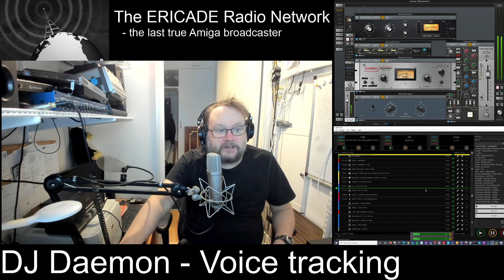How to broadcast live in the 2020s - the magic of voice Tracking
DJ Daemon explains how to Voice track 5 hours of show in 30 minutes. This while still being able to put something new on the air within minutes. So this allows taking requests for songs on Discord or to report on major issues as they happen.

Software in use:

- Universal Audio Console - controlling a UAD preamp with onboard plugins